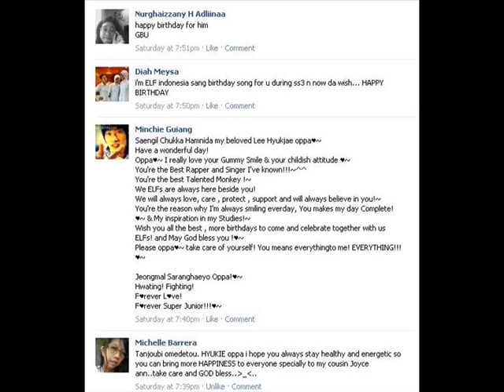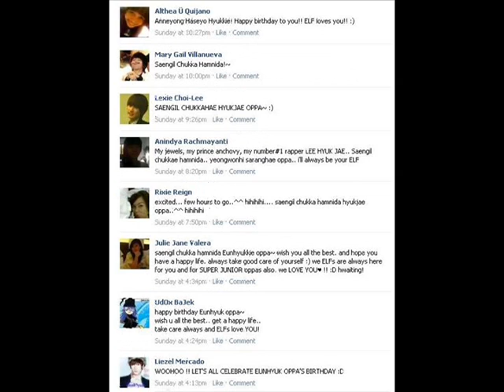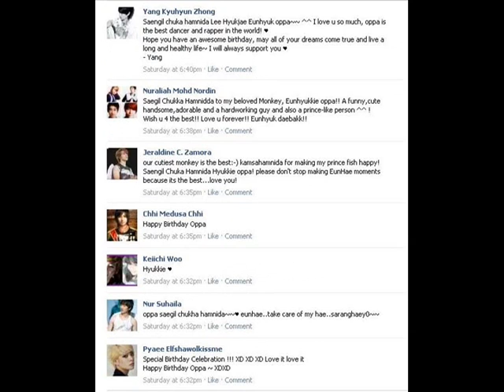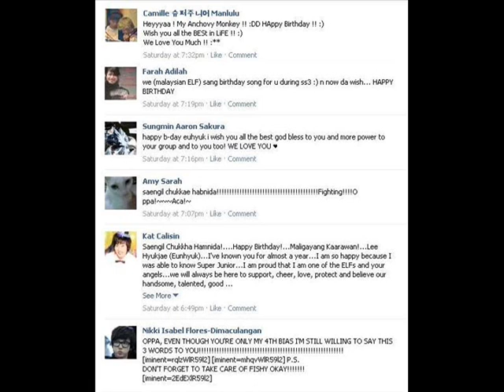eunhyuk birthday 4/4/2011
English Lyrics

Are you a cliff? Because...
I'm falling into you, darn it.
Are you a monkey? Because...
You are clinging to my heart, darn it.
Are you a set of dentures? Because...
You know I can't smile without you
I'm very exhausted
you've been running on my mind all afternoon
Because darn it.

We're made for each other
Let's have our picture taken
So I can develop you
We're not human, we're not animals
We're made for each other, really compatible

I'll report you to the police, because...
You stole my heart, darn it.
Are you a louse? Because...
You're always on my head
Darn it
Are you a flame? Because...
Alab-alab I love you
Use a life preserver
Because you might drown in my love
Because darn it
I love you
You resemble Papa P, Papa P (john Loyd )
P Papa P, Papa P
P Papa P, Papa P (john Loyd )
Are you an Exam, because...
I will answer you right away, darn it
Are you a Drug? Because I'm addicted to you
Are you a booger? You're really hard to get
Are you a matchstick? Then I'm also a matchstick
Like a match
Because darn it
I love you

You really are a set of dentures, because...
I really really can't smile without you...